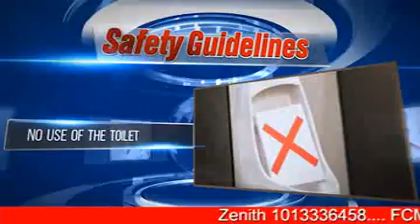Palace News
news update